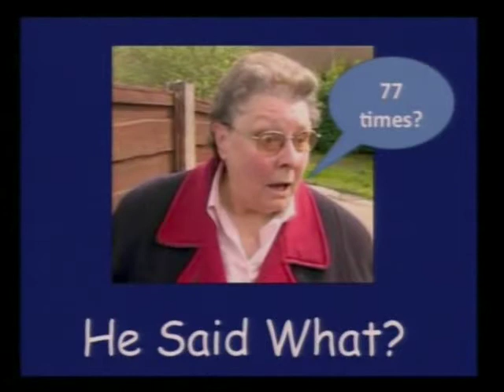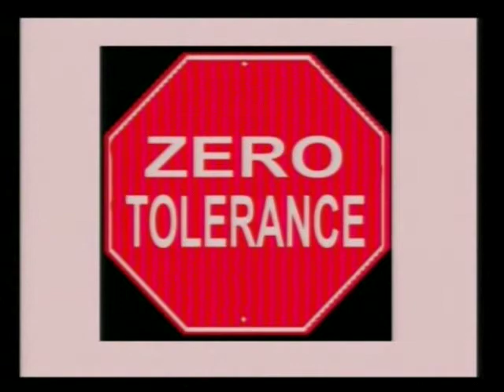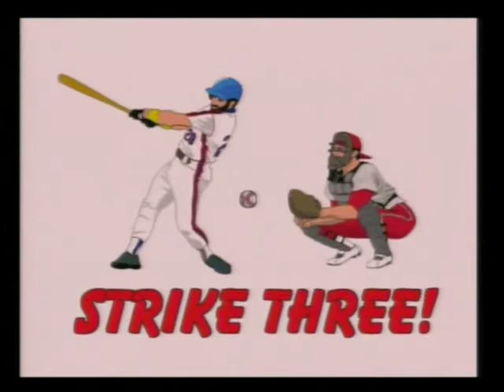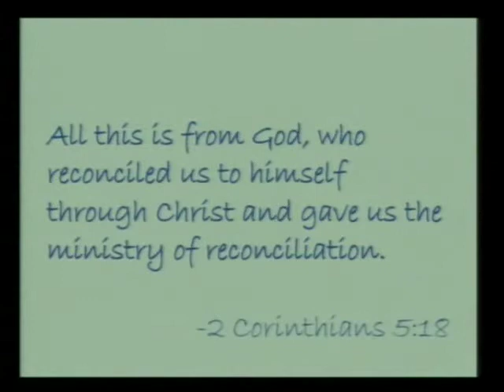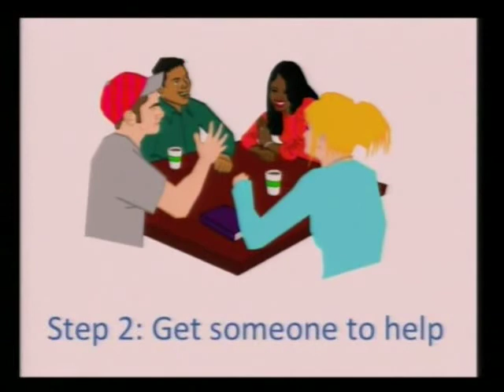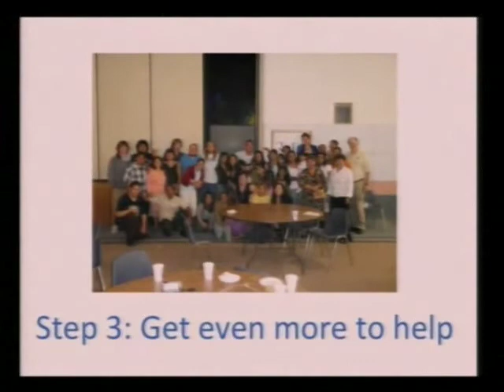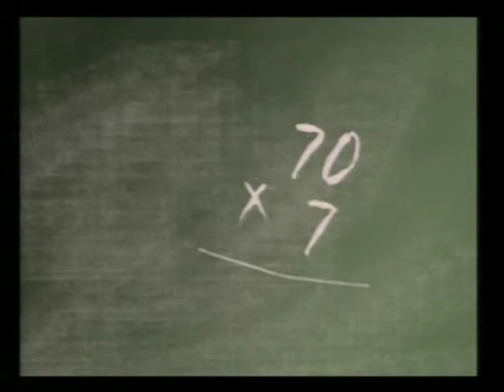Sermon, "He Said What? - 77 Times", 4.14.13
Pastor Mark Miller, Coon Rapids United Methodist Church sermon, "He Said What? - 77 Times", 5th in a 5-part series on the life-changing words of Jesus, 4.14.13